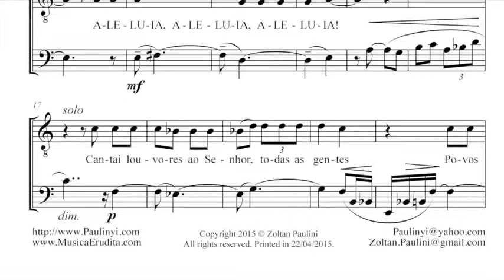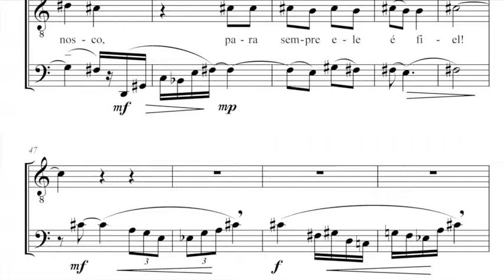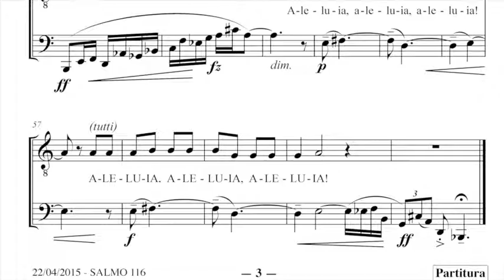Salmo 116 de Paulinyi para tenor e fagote (Duo SPES, 2015)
Salmo 116 de Zoltan Paulinyi para tenor, fagote e assembleia, estreado em 24/4/2015 na Paróquia Nossa Senhora do Rosário, QI 26 do Lago Sul, Brasília. Video com partitura.
Paulinyi's Psalm 116 for tenor and bassoon premiered by Duo SPES at Parish Our Lady of Rosary in Brasília, 24 April 2015. Video with score.